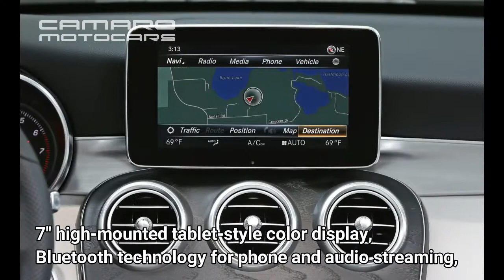Hot Review Mercedes Benz C300 Convertible 2018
Mercedes Benz C300 2018 Mercedes Benz C300 2018 Mercedes Benz C300 2018 Mercedes Benz C300 2018

Greater than a century prior to the invention of the auto, France introduced the earth to the cabriolet: a two-wheeled, horse-drawn carriage designed for brief jaunts about town. The small carriage notably included a folding roof covering that might be saved in good weather or increased to protect people from nature's elements.

Even though cabriolet carriage was way back when succeeded by the auto, the guidelines of the 18th-century rig's strategy folding top go on in modern-day convertibles including the 2018 Mercedes-Benz C300 cabriolet. First presented for the 2017 model season, the C300 cabrio is the hottest person in the German brand's small C-class family.

Video includes Overview, Engine, Exterior & Interior Session